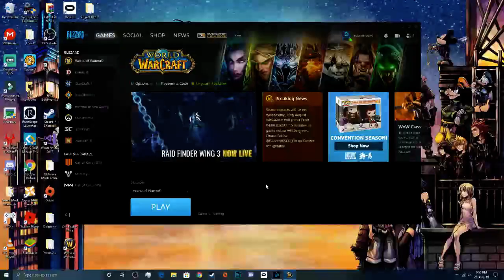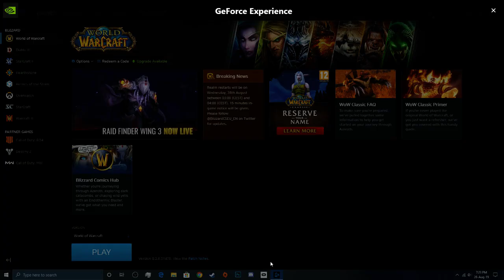Getting ready for classic